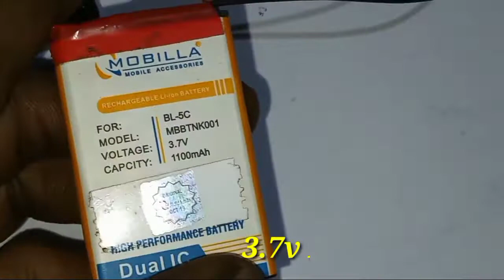How to make a Automatic night light sensor | Dark Sensor | Day / Night ON / OFF sensor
In  tutorial i will show you how to make automatic Day / Night Lights ON / OFF Sensor

1x 5v relay
1x 10k register
1x LDR